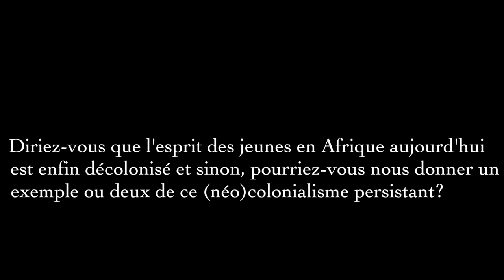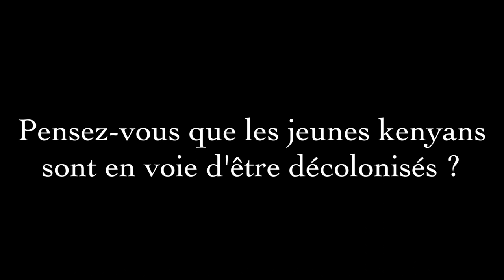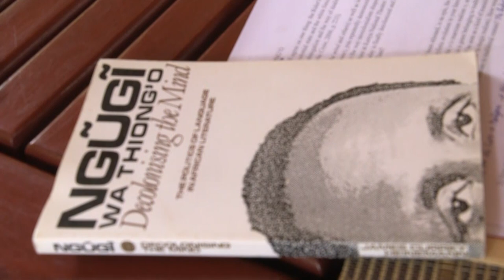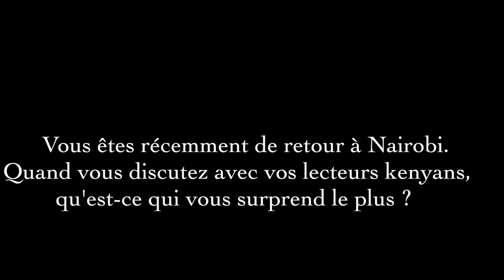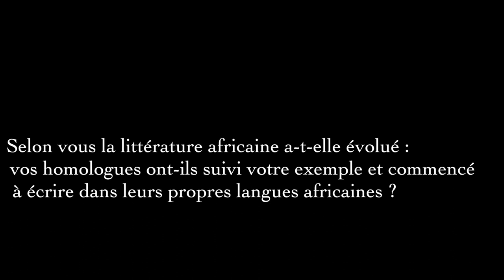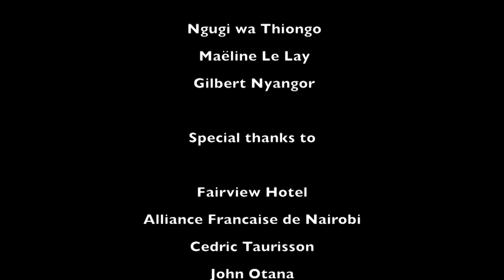Decolonizing the mind with Ngugi wa Thiong'o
Title: “Decolonizing the mind”, 13 min
Starring: Ngugi wa Thiong'o and Maëline Le Lay
Date: 2019
Languages: English with French subtitles
Production: Masegor in association with SCAC
Directors: Gilbert Nyangor and Maëline Le Lay
Support: French Embassy in Kenya and IFRA - Nairobi

This interview is part of a larger project of seminars to be held between Goma and Nairobi in 2019. It focuses on intellectuals from Africa and the diaspora who criticise the ways of thinking and studying Africa. After a first session bringing together scholars in Goma in June, Ngugi wa Thiong'o explains his thoughts on the decolonization of knowledge and the promotion of an "African thinking" on Africa.